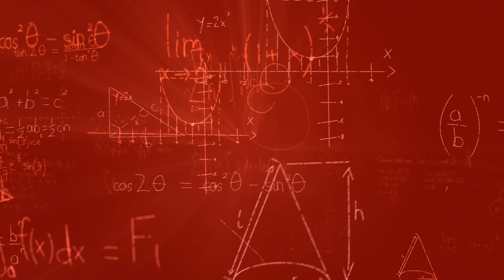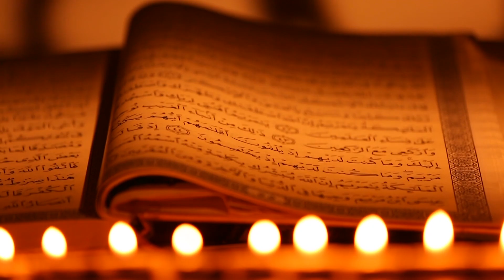من طائر مشؤوم إلى معجزة ذكية: قصة الغراب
في هذا الفيديو، نكشف الوجه الحقيقي لأحد أكثر الطيور غموضًا وسوء فهم: الغراب.
ليس مجرد طائر أسود ينعق، بل مخلوق مذهل بذكاء خارق، سلوك اجتماعي معقد، وذكريات لا تُنسى!
سنروي لك أغرب القصص والتجارب العلمية حول الغربان، ونتأمل في ظهورها في الكتب المقدسة، وثقافات الشعوب.

🚨 شاهد الفيديو للنهاية... وتعرّف على الطائر الذي لا يجب أن تكرهه بعد اليوم!